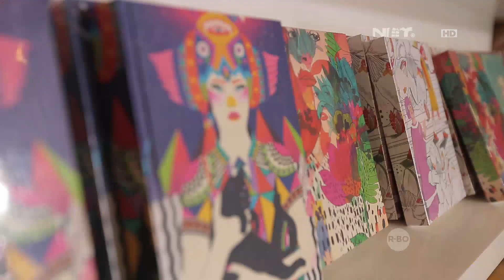Mau yang Sehat? Nih Cobain Mie Dari Sayur